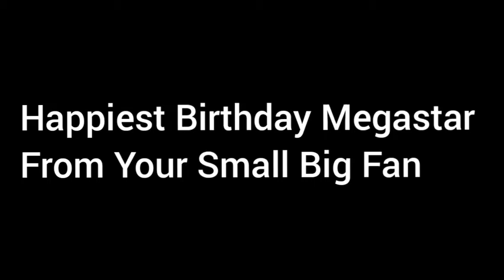Mammootty Birthday cute wish. Cutest wish from the small fan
Hero of generation. .Cutest birthday wish from 1.5 year old boy